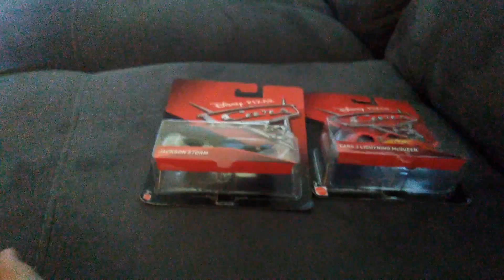Choose which diecast to review